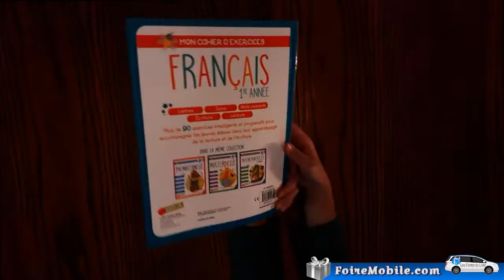Exercices francais - Conforme au programme du ministère du Québec.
90 exercices intelligents et progressifs pour accompagner les jeunes élèves dans leur apprentissage de la lecture et de l'écriture. Lettres, sons, mots, courants, écriture, lecture.

Publication: Shoebox Media - Génies Jr.
Auteur(s): Martine Charron, Claire Chabot, Maud Brougère.
Dimension: 30 x 22 cm
Nombre de page: 95